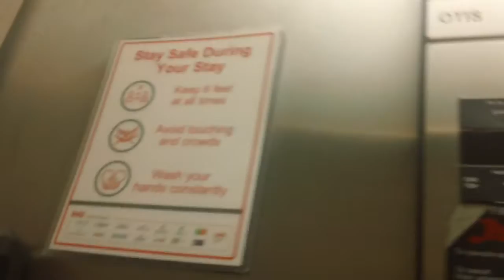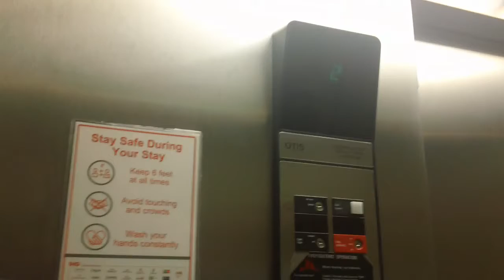Otis Series 1 Elevator At Holiday Inn Express & Suites, Apex NC